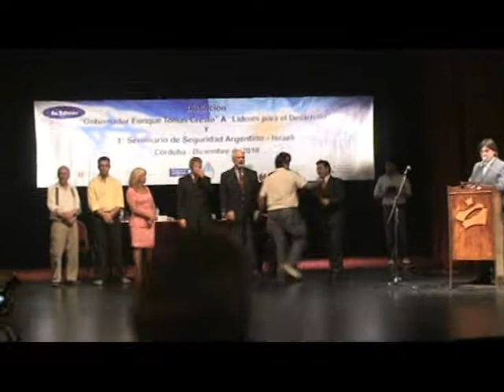Entrega distinciones Córdoba 2010 parte 3